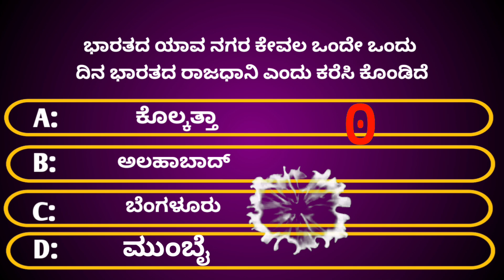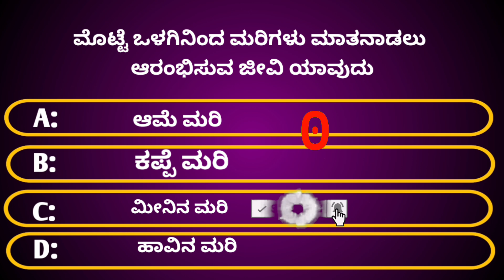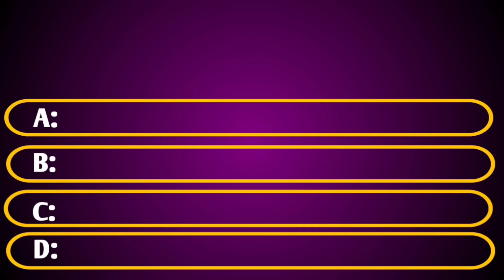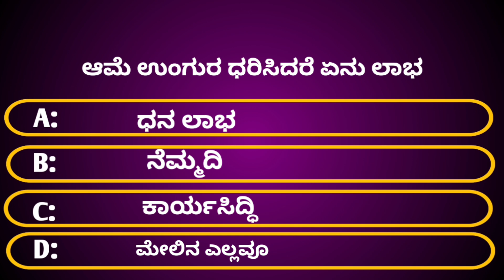general knowledge kannada| ಆಮೆ ಉಂಗುರ ಧರಿಸಿದರೆ ಏನು ಲಾಭ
ನಮಸ್ತೆ ಗೆಳೆಯರೇ.
ಈ ಒಂದು ಚಾನಲ್ನಲ್ಲಿ ಸಾಮಾನ್ಯ ಜ್ಞಾನಕ್ಕೆ ಸಂಬಂಧಿಸಿದ ಪ್ರಶ್ನೆಗಳು ಕೇಳಲಾಗುತ್ತದೆ.
ಕೆಳಗಿನ ವಿಷಯಕ್ಕೆ ಸಂಬಂಧಿಸಿದ ವಿಷಯಗಳು ನೀವು ನೋಡಬಹುದು.
ಪ್ರಚಲಿತ ಘಟನೆಗಳು.
ಸಾಮಾನ್ಯ ಜ್ಞಾನ.
ಇತಿಹಾಸ.
ವಿಜ್ಞಾನ.
ಪುರಾಣ.
ಕನ್ನಡ ಇತ್ಯಾದಿ ವಿಷಯಗಳ ಬಗ್ಗೆ ಪ್ರಶ್ನೆಗಳು ಕೇಳಲಾಗುವುದು.

ಈ ಒಂದು ಚಾನಲ್ ಇಷ್ಟವಾದರೆ SUBSORE ಅಗಿ ಇನ್ನೊಬ್ಬರಿಗೂ ಶೇರ್ ಮಾಡಿ.
        ಧನ್ಯವಾದಗಳು ..